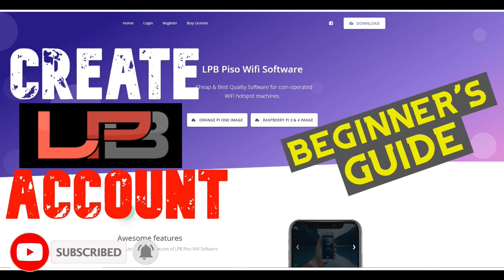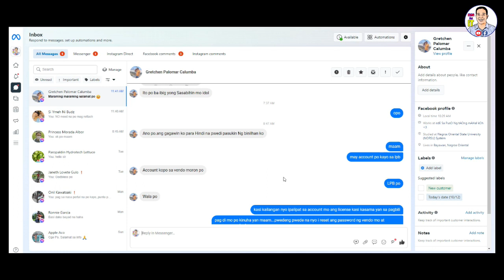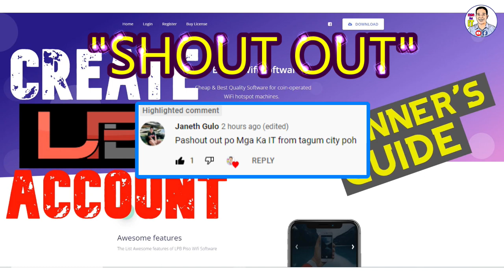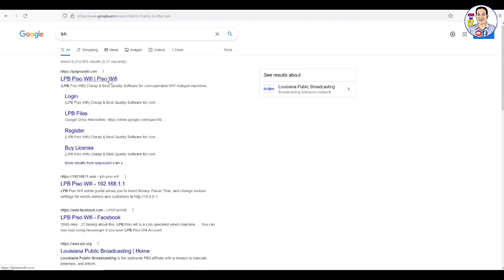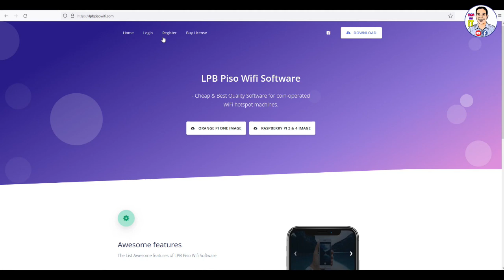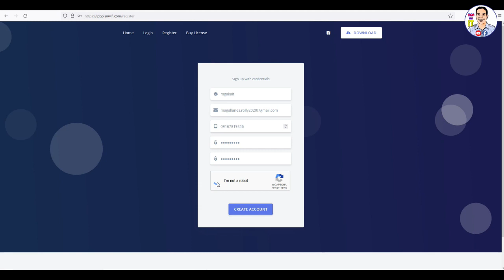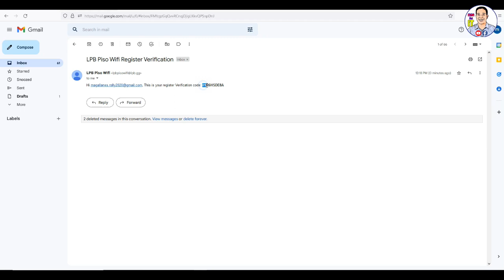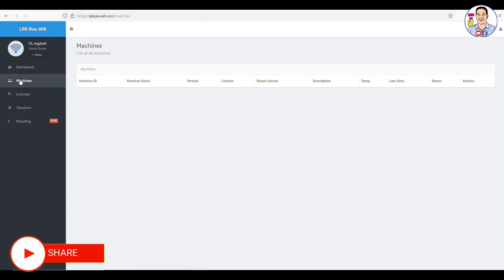PAANO GUMAWA NG LPB ACCOUNT | BEGINNER'S GUIDE TUTORIAL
Sa video ito ay aalamin natin kung paanu gumawa ng LPB account para sa mga ka pisowifi natin na mag iistart pa lang ng pisowifi business at naka nlp system.

sa mga gusto mag order ng pisowif pwed po kayo mga text sa ating moble

IBANG MAKAKATULONG NA VIDEOS DITO SA BABA.

mga gamit sa pisowifi dito mabibili
universal coinslot

runnig led frame with blinking mode

ZLT S12 PRO CAT6 mas malakas kesa sa ZLT S10G

pangmalkasang antenna SA BUKID
parabolic antenna

MALAKAS NA MODEM NGAYON r291